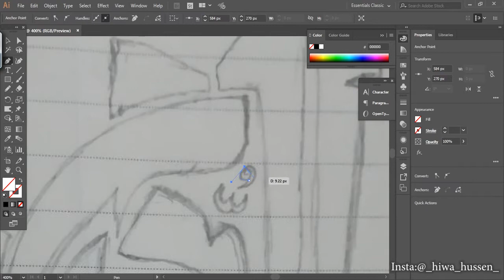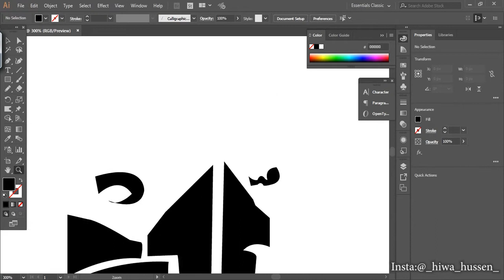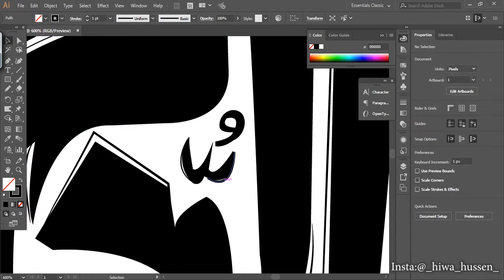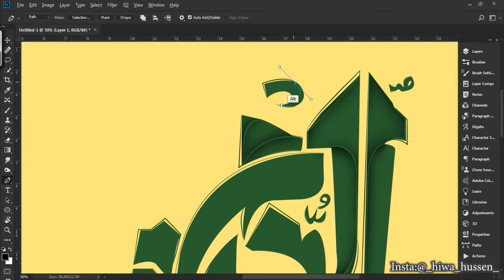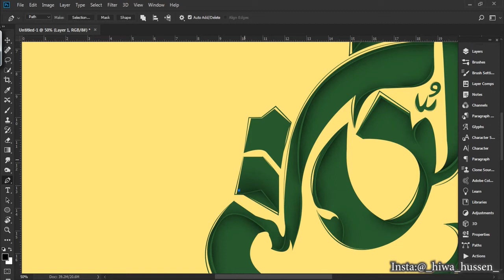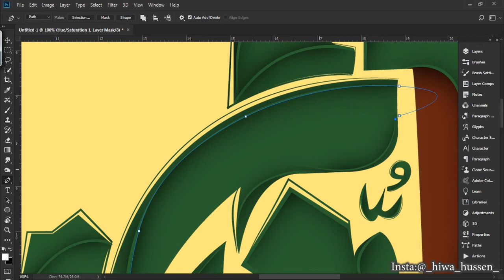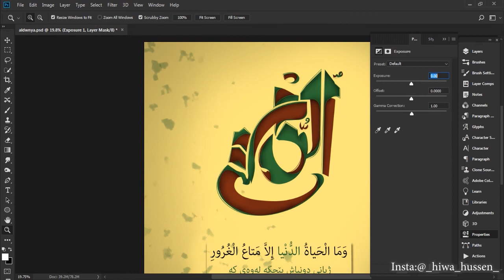Al dwnia Calligraphy Speed Art Illustrator and Photoshop